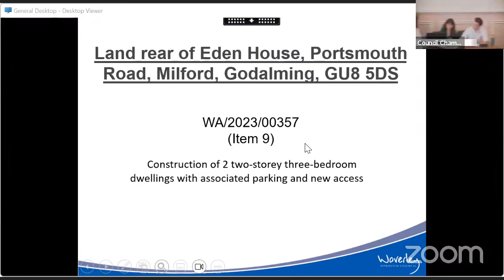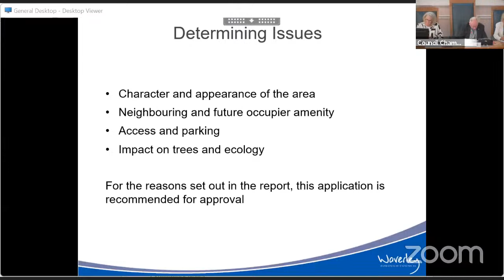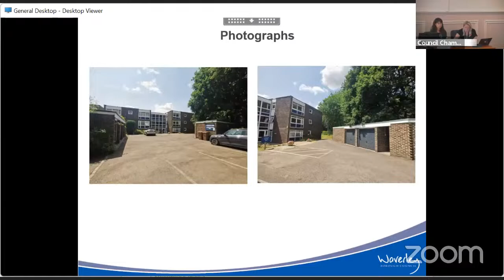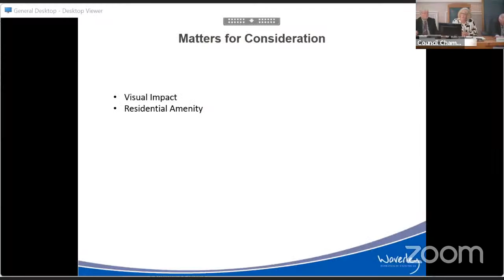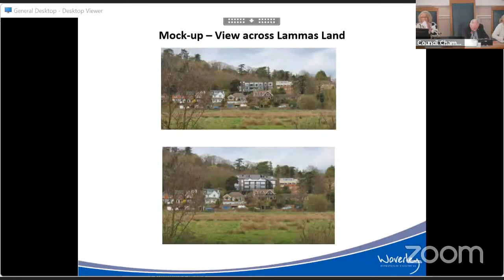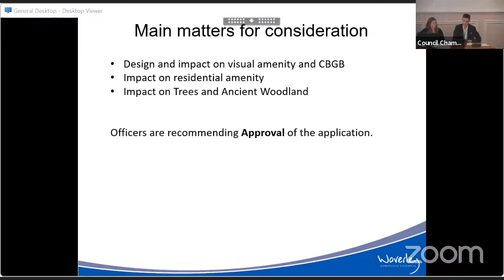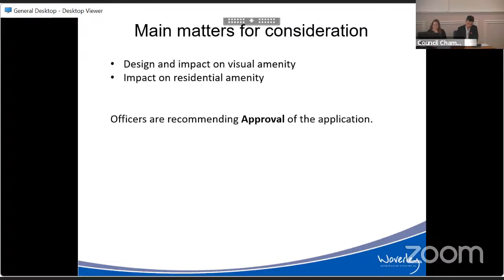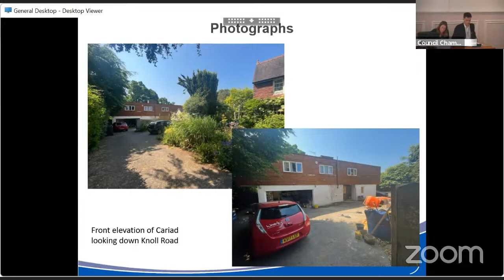Planning Committee 28 June 2023